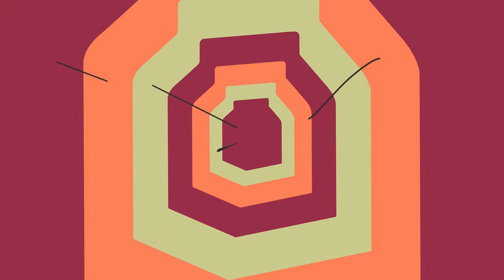Me quiero independizar x Carluis Medina y Carlos Jelambi | 199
Independizarse de los padres es un paso importante en todos, pero en Venezuela tiene retos diferentes y para hablarnos de eso nos acompañan los comediantes Carluis Medina y Carlos Jelambi.

Visita y entérate de cómo obtener 3 meses gratis del servicio con El Cuartico.

Tenemos un nuevo episodio todos los jueves a las 6pm VEN